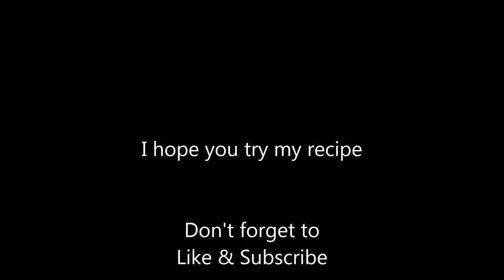How To Make Crock Pot Tavern Style Pot Roast - Using Campbell's Slow Cooker Sauces ✔️️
How to make an easy Crock Pot Pot Roast.  Thisis a recipe that uses Campbell's Slow Cooker Tavern Style Pot Roast sauce. ✔️️

✔️️  Ingredients:

Vegetables:

4-5 Carrots
3 Yukon Potatoes
4 Celery stalks
1 Onion
3-4 cloves of Garlic

Campbell's Slow Cooker Tavern Style Pot Roast Sauce

✔️️  Combine ingredients in the slow cooker with desired seasonings. Cook on LOW for 6 hours.

Link to Crock Pot

Link to: Campbell's Slow Cooker Sauces: Tavern Style Pot Roast